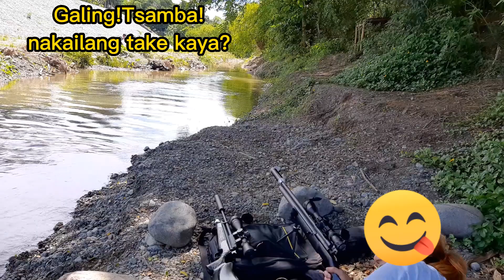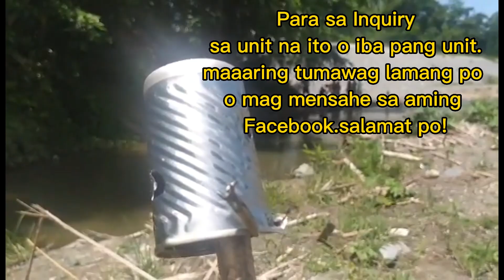Taurus PcP HBT 3000 Bigtank Black Series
Unit is
Taurus Pcp
Unreg
Bigtank
3000psi
890-920psi
soft trigger
with Silencer

can do 50-60 shoots in one fill.